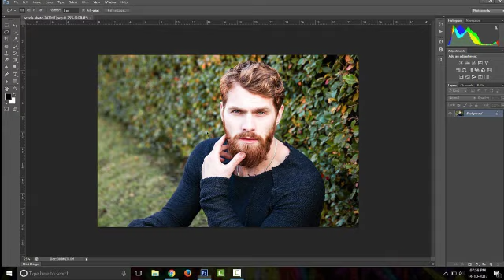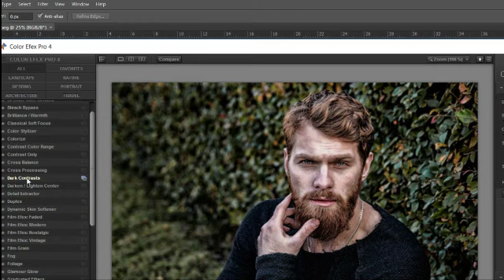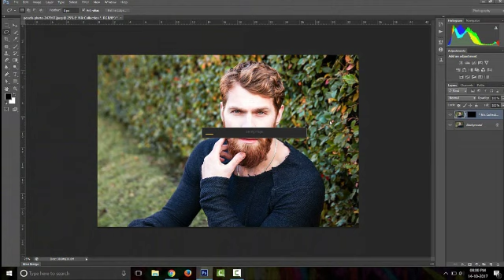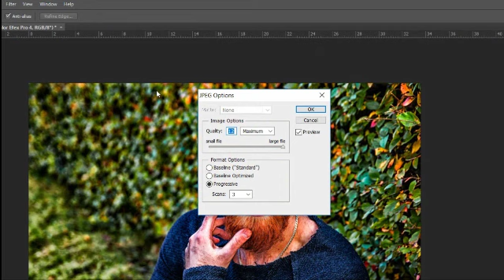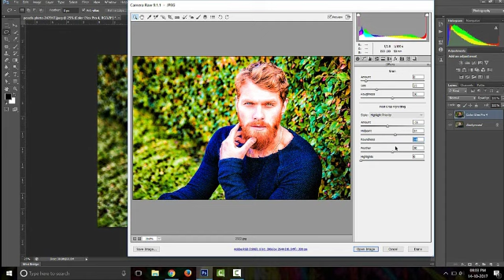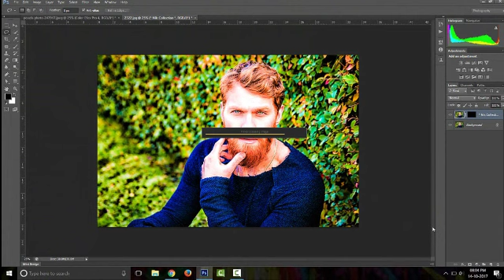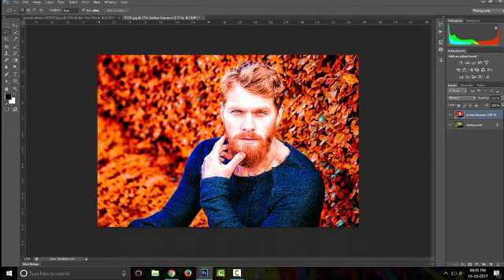Best Photoshop Tutorial on CB Editing in 2017 - BCool Boss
CB editing on Photoshop video tutorial in just 5 minutes. Here you can learn best color correction on photos. Here you can change your background color.

CB editing on Photoshop tutorial in  just 5 minute.